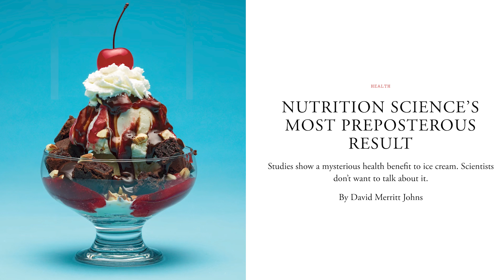Ice Cream Protects Your Health: The Buried Science | Educational Video | Biolayne